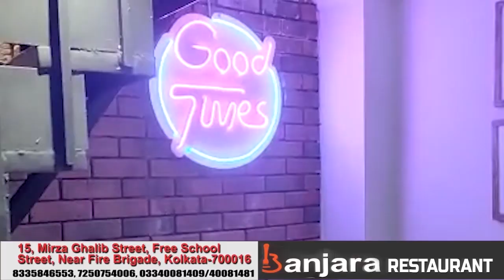ममता बनर्जी ने गैर भाजपाई नेताओं से एकजुट होने की अपील की! सभी भाजपा विरोधियों की एक बैठक भी बुलाई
ममता बनर्जी ने गैर भाजपाई नेताओं से एकजुट होने की अपील की है और सभी भाजपा विरोधियों की एक बैठक भी बुलाई है